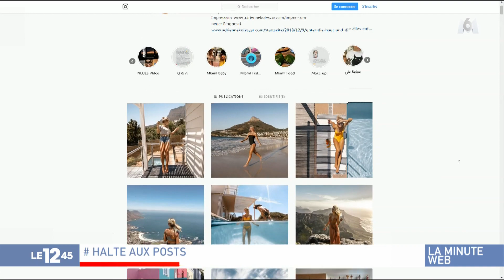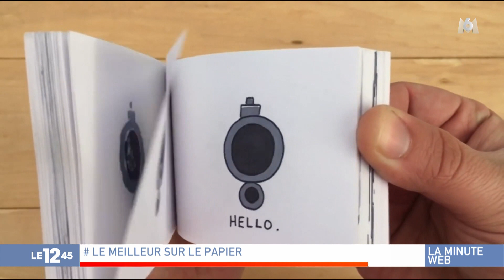Le 1245 20181219 1312 lmw